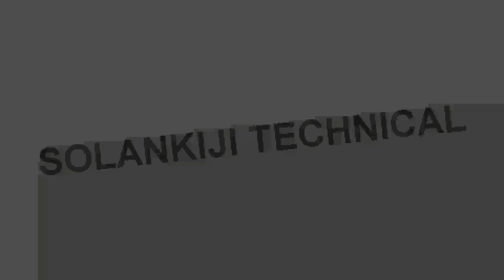Aimex DT-6502 Washing Testing | Best Pressure Washer for Home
Buying Link -
1. Aimex DT-6502 Car Washer

My GEARS -

2. MIC
3. CAMERA
4. TRIPOD
5. MOBILE HOLDER
6. VLOG GORILLA POD
8. GREEN SCREEN